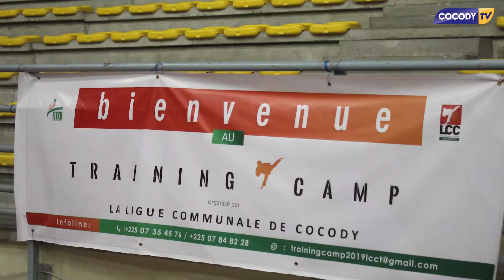COCODY TV, SAMEDI 22 DÉCEMBRE 2019 PALAIS DES SPORTS DE TREICHVILLE TRAINING CAMP